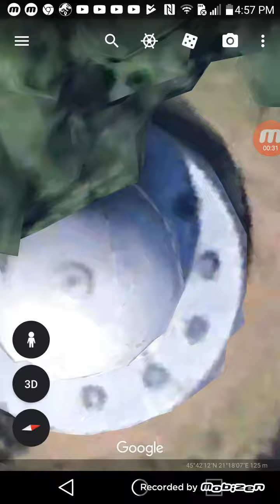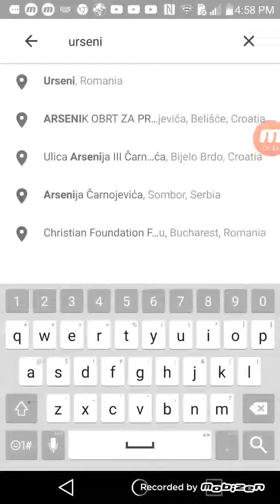A real UFO